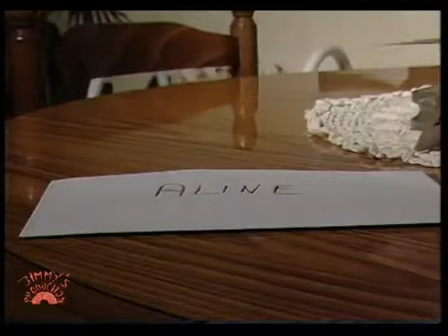Aurlus Mabele Alina